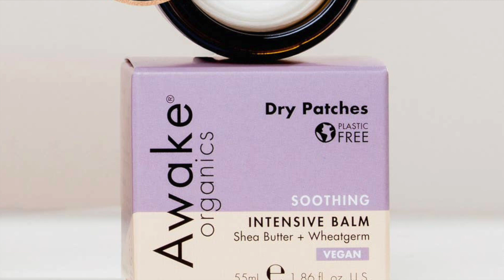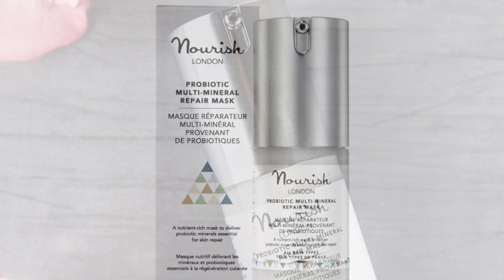New In - shop the finest lotions and moisturisers that love your skin now at Midlands Boutique!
Shop the finest lotions and moisturisers from Awake Organics, Nourish London, Bloomtown, Silvan Skincare, The Real Stuff Organic Skincare, Wild Sage and Co Ltd and The Natural Beauty Pot.

Our vision is to be Britain’s favourite online store for natural & vegan beauty and cosmetics as well as health and wellness. We are passionate about bringing you products that are 100% authentic, natural or organic, vegan, often made in small batches, hand made with love ❤️ proudly local, made here in UK 🇬🇧 supporting women owned businesses.

Skin Protecting Daily Moisturiser SPF25 - Vegan Organic 50ml by Nourish London

Argan Skin Renew Anti-Ageing Moisturiser Vegan Organic 50ml by Nourish London
Natural Health International Beauty Awards 2019 HIGHLY COMMENDED
The Green Parent Natural Beauty Awards 2016 EDITOR'S PICK
Anti Ageing Award Winner Beautybible.com 2015

Probiotic Multi-Mineral Repair Mask 30ml by Nourish London
Hip and Healthy Sleep Awards 2020 WINNER
The Janet Loves 2018 Platinum Awards WINNER

Revive Body Oil by Silvan Skincare
Winner of Beauty Shortlist Awards 2022 COMMENDED

Radiance Face Oil by Silvan Skincare
Winner of The Green Parent Natural Beauty Awards 2022 BRONZE

Soothing Cleansing Oil 90ml by The Natural Beauty Pot
Winner of The Green Parent Natural Beauty Awards 2020 BEST BUY

Body & Bath Oil - The Meadow (Lavender & Rose Geranium) by Bloomtown
Beauty Shortlist Awards 2019 EDITOR'S CHOICE Winner
Freefrom Skincare Awards 2020 GOLD Winner

Bath and Body Oil (Lavender + Geranium) by Wild Sage and Co Ltd

Dry Patches for Eczema prone Skin 55g by Awake Organics
The Green Parent Natural Beauty Awards BRONZE 2022 Winner

Macadamia & Shea Butter Elastic Skin Body Butter by The Real Stuff Organic Skincare
Beauty Shortlist Mama  & Baby Awards Editor's Choice 2018

Shop natural & vegan beauty and cosmetics as well as health and wellness now at Midlands Boutique!

Share with friends and family... stay beautiful, naturally!